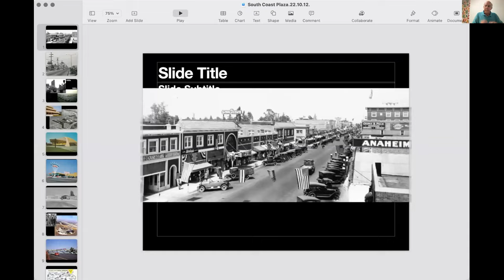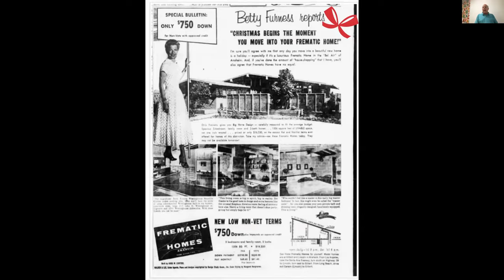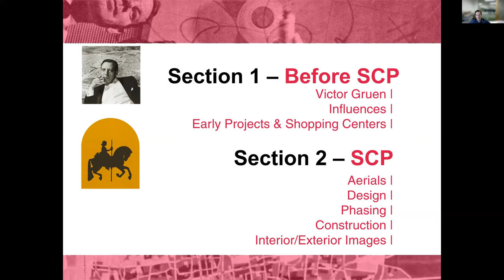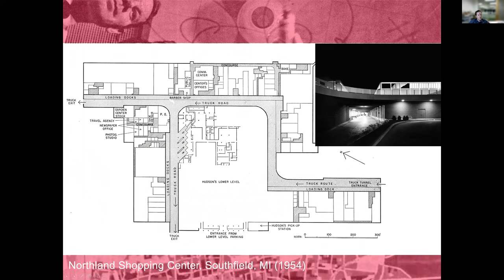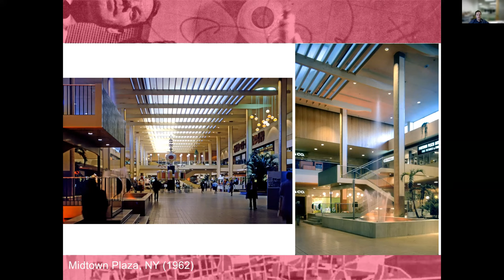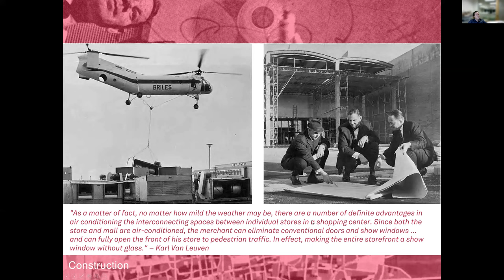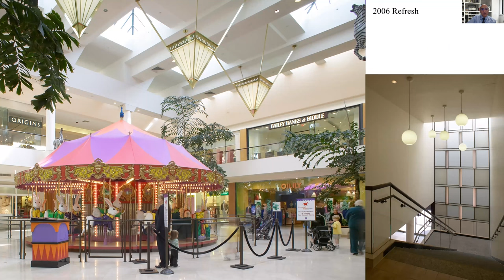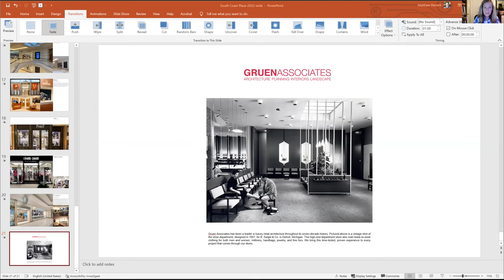South Coast Plaza: Modern Main Street Tour Day 2022 Virtual Talk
Join Docomomo US/Southern California and the Society of Architectural Historians/Southern California Chapter for a look at the global shopping designation, South Coast Plaza. This program features experts Alan Hess, author and advocate from Preserve Orange County; Matthew Parrent, AICP, Principal Associate at Gruen Associates; and Ashok Vanmali, AIA, Partner at Gruen Associates.

South Coast plaza was not only innovative in Gruen’s planning and philosophy of environmental architecture, but innovative in its agile response to changing Orange County demographics—transforming its store base from Woolworths and Thom McAnn to brands usually found on Fifth Avenue, Bond Street, and the Champs-Elysees.

Learn how the Segerstrom family transformed acres of lima bean fields in Costa Mesa into a new type of downtown through the creation of the first indoor, air-conditioned mall, the development of a town center master plan and the creation of a vibrant arts district that serve the region, and learn how patriarch Henry Segerstrom became a patron to architects such as Victor Gruen Associates, Welton Becket & Associates, Cesar Pelli, Frank Gehry, Gin Wong and Robert Clements.

The talk will also discuss important names such as designer Rudi Baumfeld, interior designer Gere Kavanaugh, and one of the first African American graphic designers to work in a major architectural firm, Marion Sampler.